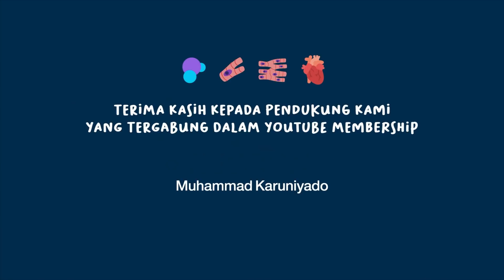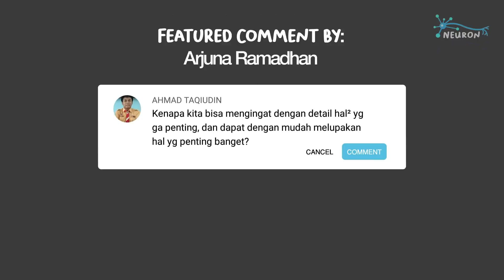Cara Menyelamatkan Bumi Dengan Meninggal Dunia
Setiap orang memiliki metode pemakaman yang berbeda-beda, berdasarkan pada budaya, agama, dan biaya pada umumnya.

Namun, faktor yang jarang kita perhatikan ketika memikirkan pemakaman, adalah dampak lingkungan. Seberapa besar dampak kematian manusia terhadap lingkungan? Dan apakah cara pemakaman yang lebih baik?

YouTube Membership:
- vincent joey
- Anne Pardede
- Muhammad Karuniyado
- pota onyey
- hendy tan
- yeyeye in
- esy ridha
- Mohammad Afiq Maulana

KaryaKarsa:
- Muhammad Yoga Prabowo
- Faisal Muttaqien
- Aziz Adzananda

van Allemann, Sunette & Olivier, Jana & Dippenaar, Matthys. (2018). A laboratory study of the pollution of formaldehyde in cemeteries (South Africa). Environmental Earth Sciences. 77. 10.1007/s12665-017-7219-z.